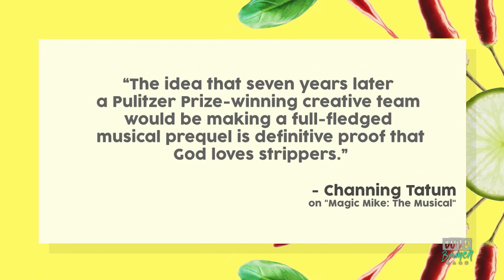Magic Mike... On Broadway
Magic Mike is about to be in lights! The hit film is getting ready to make its Broadway debut.